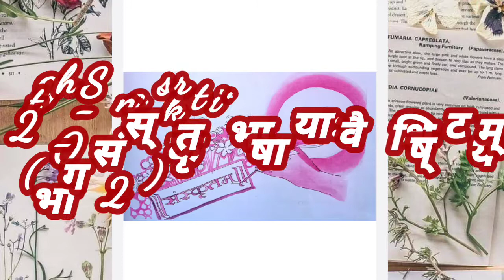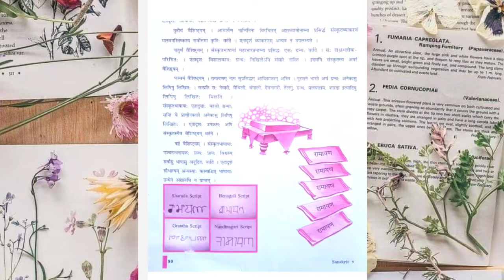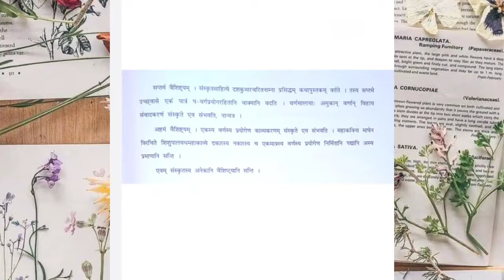9th-Sanskrit, 0- संस्कृतभाषायाः वैशिष्टयम् (भाग-2)